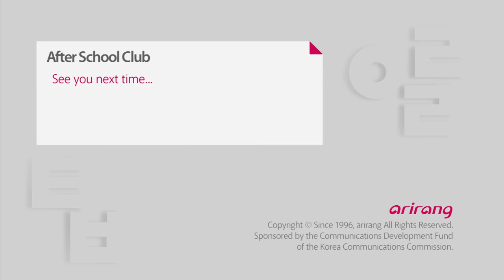After School Club - Ep41C05 GOT7 갓세븐 "Girls Girls Girls"Follow Me" ゴットセブン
GOT 7
2014! A new beginning! All eyes and attention on them! Just after 7 days of their debut, JYP's new hip-hop idol group GOT7, will be joining the After School Club!

A unique collaboration between martial arts and break dancing! GOT7 showcases a different style with a twist of their own! Look forward to live SNS interaction and video chat with GOT7!